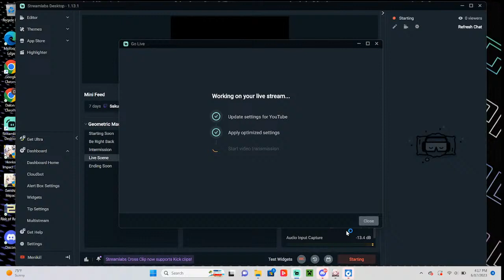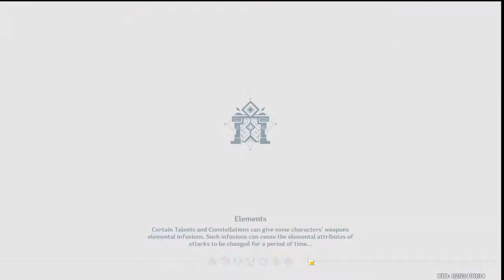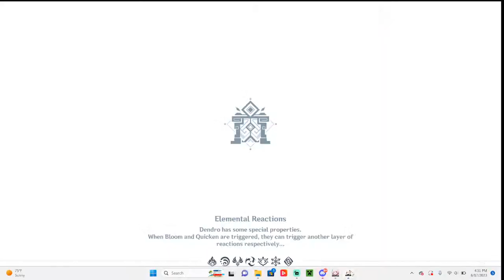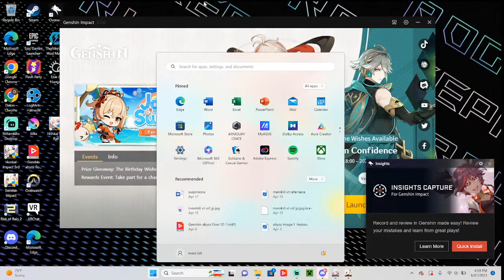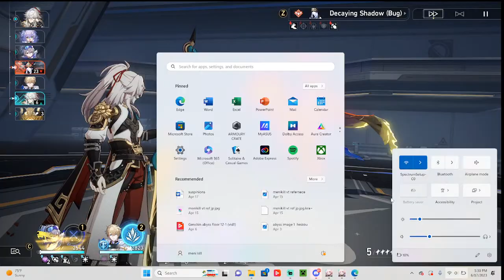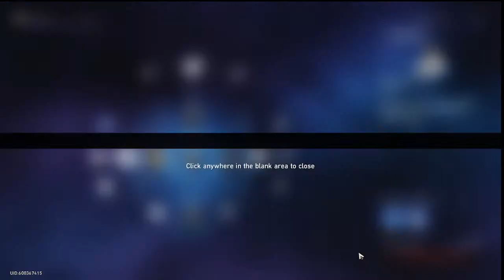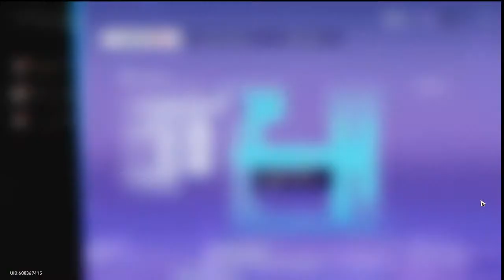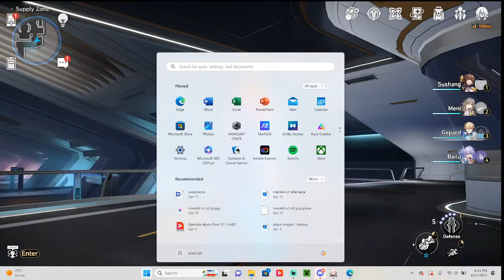gomes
the lord shall free you from the abyss